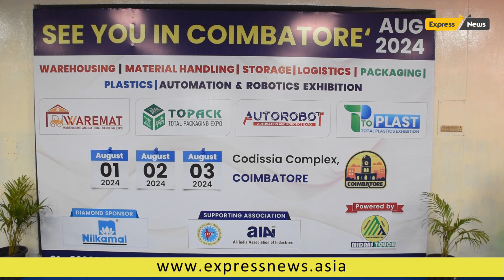Midaas Touch B2B 3-day Industrial Expo Opens at Chennai Trade Centre Express News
Chennai: The third edition of the 3-day expo organized by Midaas Touch Events and Trade Fairs LLP opened at the Chennai Trade Centre in Nandambakkam in Chennai on Thursday with much enthusiasm and excitement from the industry circles down south and across India.

Over the years, this event has grown in stature and significance, showcasing innovation, excellence, and cutting-edge technologies in the fields of WAREMAT, TOPACK and AUTOROBOT, according to the organisers.

Speaking on the occasion, Chief Guest Mr Ruban Hobday, Regional Director, The Plastics Export Promotion Council, described Chennai as a city known for its vibrant culture and entrepreneurial spirit. “We are reminded of the immense potential that lies within each of us to drive change and progress. The theme of this year's expo, "Embracing Innovation, Shaping the Future," resonates deeply with the challenges and opportunities of our time," he said with a sense of pride.

“In today's fast-paced world, where technological advancements are transforming industries and reshaping economies, it is imperative for us to stay ahead of the curve, Mr. Ruban Hobday remarked with a sense of determination. He also said events like this provide us with a platform to exchange ideas, forge partnerships, and explore new frontiers of growth and development.

“I commend the organizers of this expo for their dedication and commitment in bringing together stakeholders from diverse sectors to collaborate, learn, and grow together. Their vision and passion are instrumental in fostering a culture of innovation and entrepreneurship in our society," he noted. “Engage with each other, seek out new perspectives, and challenge yourselves to think beyond conventional boundaries. Remember, innovation thrives in environments where creativity is encouraged, and collaboration is celebrated," he said with all earnestness.

“As we embark on this three-day journey of exploration and discovery, let us embrace the spirit of innovation and entrepreneurship that defines our collective aspirations. Together, let us dare to dream, dare to innovate, and dare to shape a better future for generations to come, Mr. Ruban Hobday said as a matter of advice to one and all.

D Vivekanandhan, Director, Midaas Touch Events and Trade Fairs LLP, said the expo has the potential to open the floodgates of opportunities to industries of all hues and the participants will have a chance to benefit from the ideas emerging at the brainstorming sessions on the first and second day of the B2B expo.

“There will be 150 stalls showcasing their industrial products in the three-day B2B expo and there is a likely footfall of around 8000 plus and a business transaction of Rs 60 crore," he said.
``The participants will have chances to explore cutting edge solutions and engage in insightful discussions and forge invaluable partnerships with leading experts and organisations from across the globe," Mr. Vivekanandhan said.